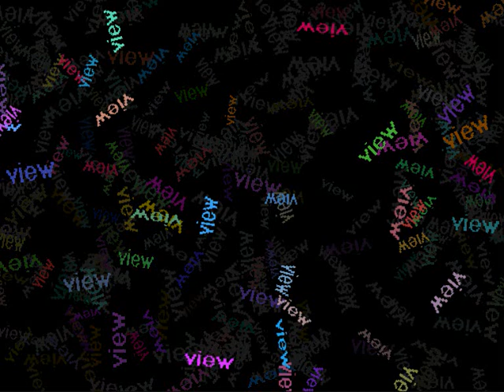1000 views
Music from Spyro Adventure, video/animation created with Game Maker.